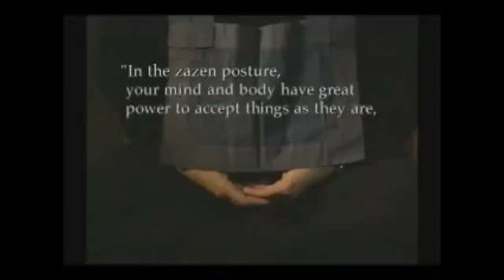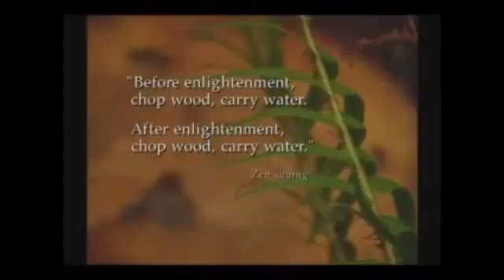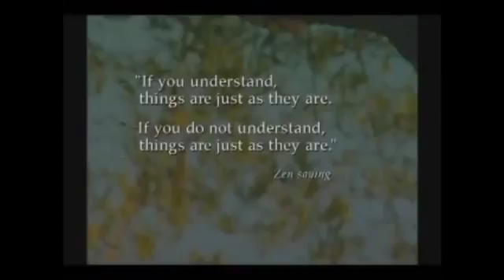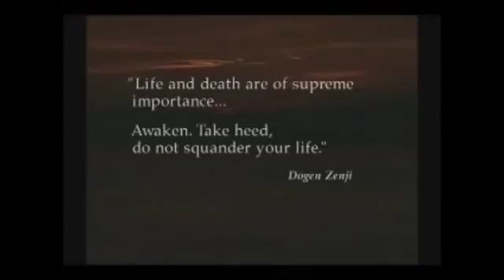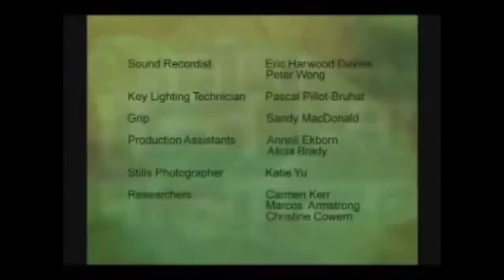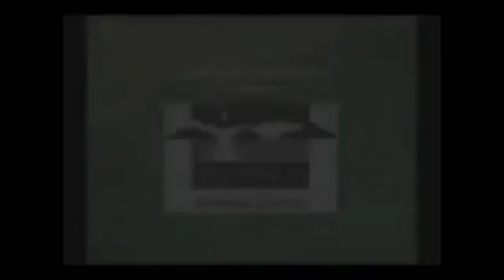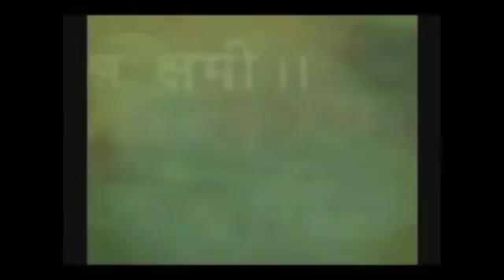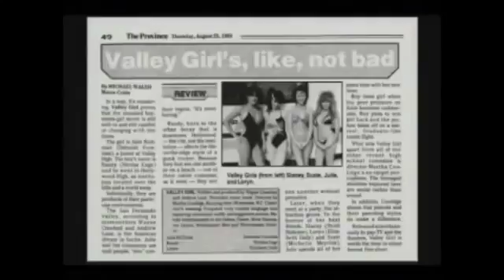Quiet Mind: Meditation For Real Life Zen Buddhism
Zoketsu Norman Fischer is an American Soto Zen roshi, poet and Buddhist author practicing in the lineage of Shunryu Suzuki. He is a Dharma heir of Sojun Mel Weitsman, from whom he received.

Zen truly means meditative state: are you ready to live the experienc.

 ~ In this short guided meditation, Tibetan Buddhist meditation master Yongey Mingyur Rinpoche gives simple instructions for bringing awareness to the body, sensory experience,.